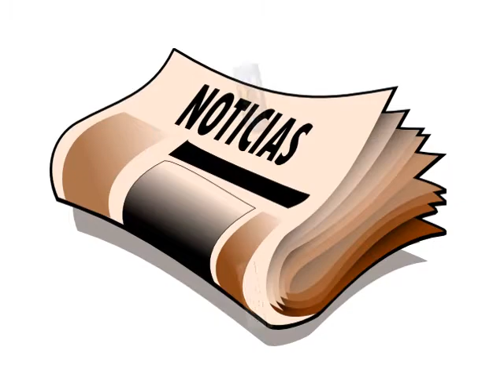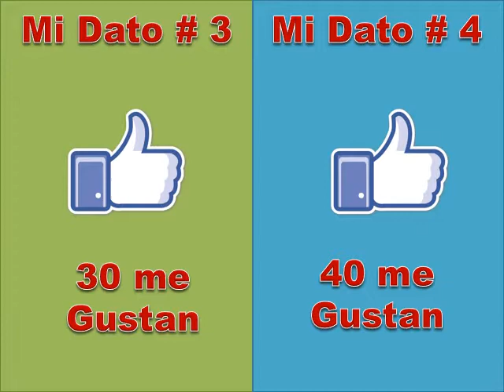FREE Sports Picks! tips, predictions, MLB NBA NHL NFL y FUTBOL DATOS DE PARLEY KJ 09 07 2020